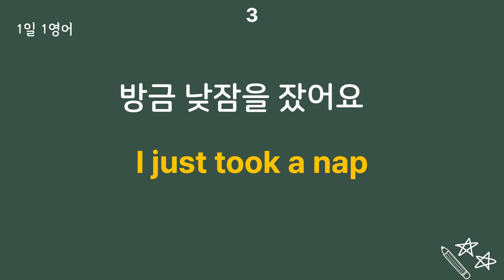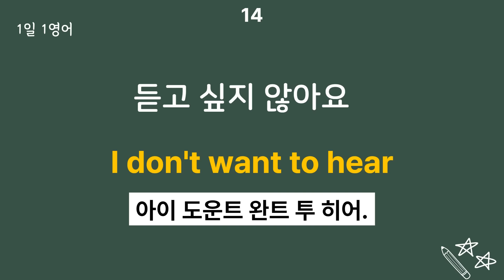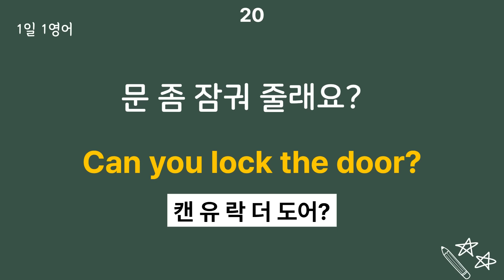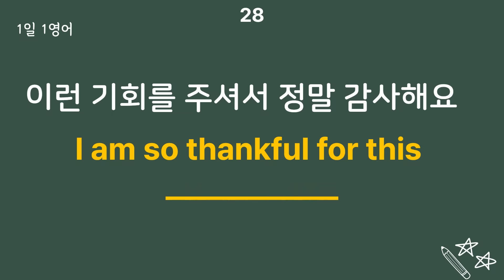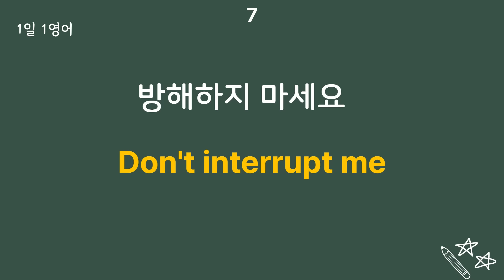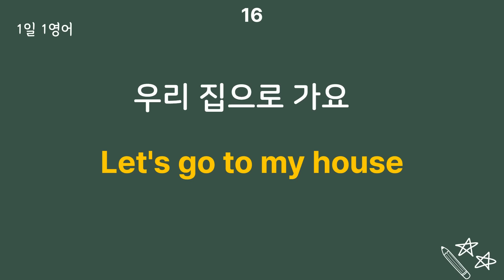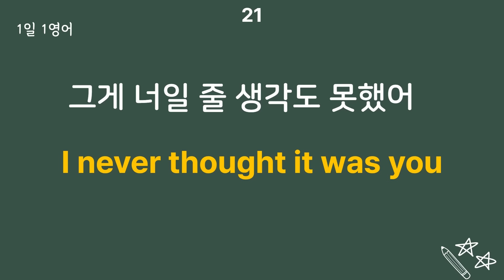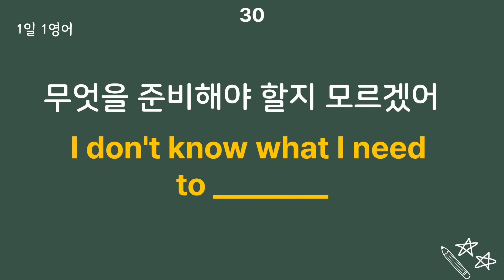#111 들으면서 바로 외우세요 | 생활영어 30문장 | 영어회화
매일 조금씩 영어 공부하면 실력이 늘어요